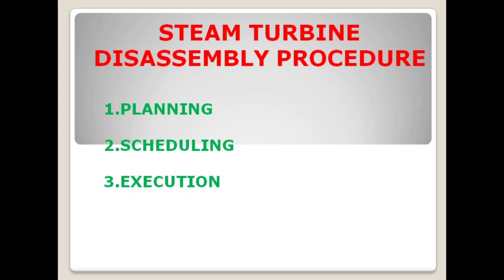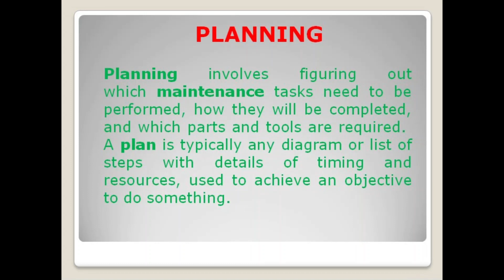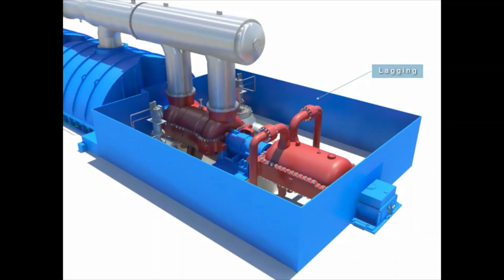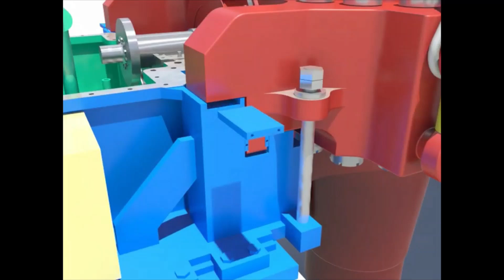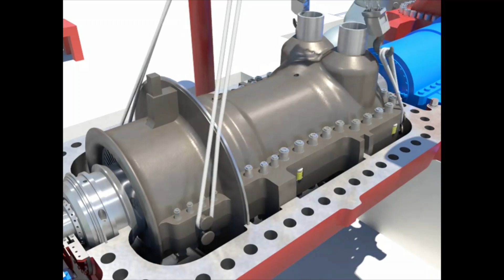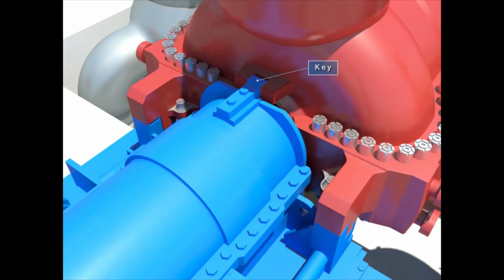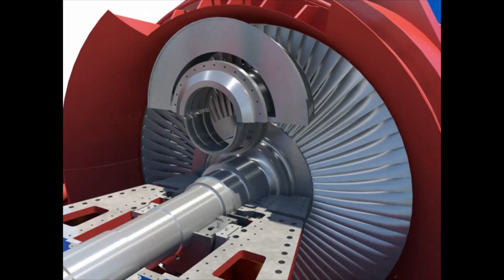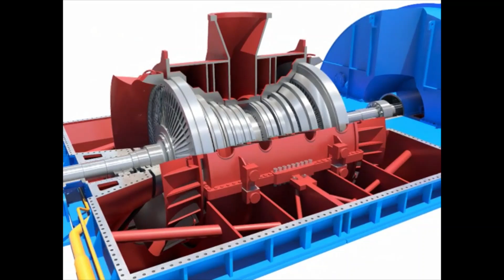STEAM TURBINE DISASSEMBLY DIMANTLING PROCEDURE | URDU | HINDI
STEAM TURBINE DISASSEMBLY / DIMANTLING PROCEDURE IN URDU / HINDI
In this lecture you will learn how to proceed for steam turbine disassembly / dismantling. This lecture starts from basic learning and easy for all. Hope the training will be beneficial for everyone in their practical life.